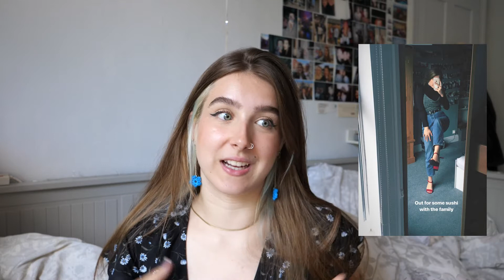Autumn 2021 fashion trends - This not that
If you don't already know, I'm really into fashion and styling and all things clothes. So I thought it would be fun to share my own thoughts on some of the fashion trends we might expect to see this autumn and whether you should invest.